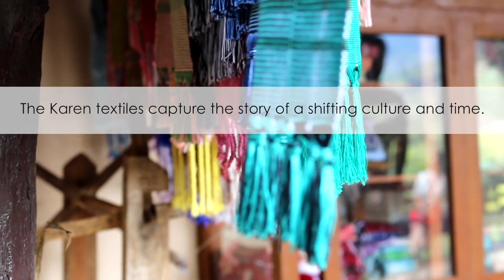Ecological Weaving Documentary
The beautiful naturally dyed cloth of the Ba’ker’yaw (Sgaw Karen) people is famous. Spinning cotton, dying vibrant colors out of natural materials (bark, leaves, seeds and earth) relies on both the deep indigenous knowledge of the weavers, but also on a healthy ecosystem that supports the plants they use to dye the cloth. This film tells the story of the weavers of Huay Hee and other villages in the remote mountains of Northern Thailand.

Featuring:
Eh Ka Paw and the Huay Hee Women's Group,
Meun Dee and Mae Klang Luang Village

Executive Producer Mark A. Ritchie
DP and Editor Rachel Roff
Drone Tory Roff
Interviewer Rodjana Nasor
Translators Wilasinee Luadkham and Chao Potjanathamrongpong
Additional footage by Jaem Phrai
Chorus music Huay Hee Village